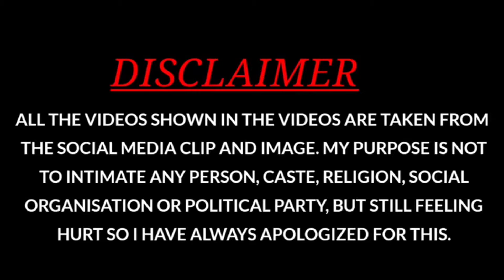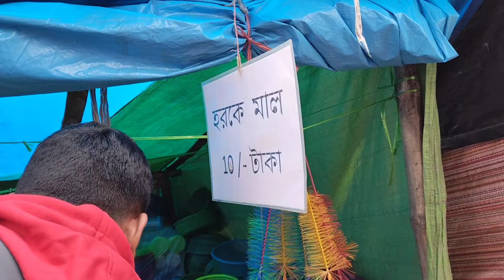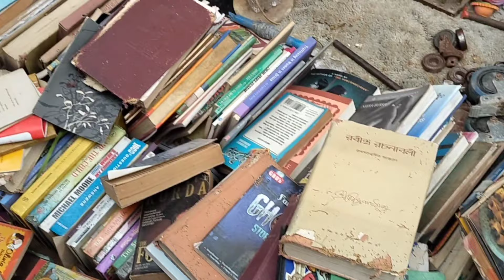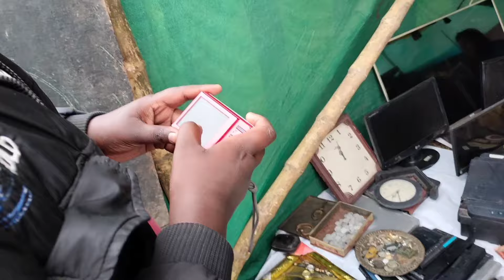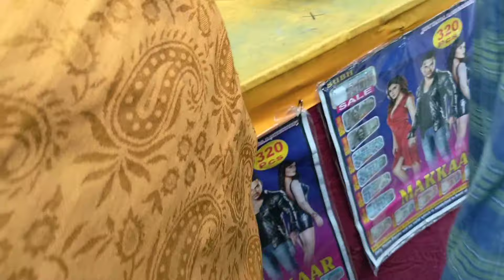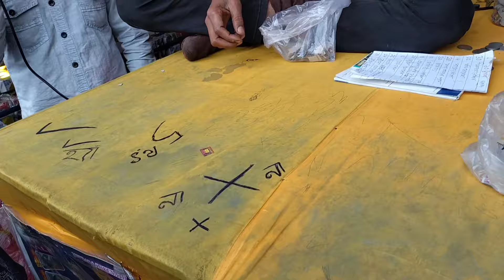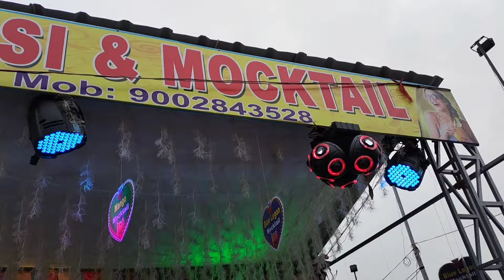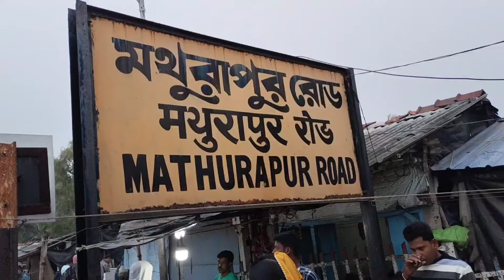এই বাংলার পুরনো মালের বড়বাজার। মথুরাপুর সংক্রান্তি মেলা। Bishnupur Mela@s4somnath কি নেই এই মেলাতে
i show this video...এই বাংলার পুরনো মালের বড়বাজার। মথুরাপুর সংক্রান্তি মেলা। Bishnupur Mela@s4somnath কি নেই এই মেলাতে bishnupur mela in bishnupur bishnupur mela 2023| বিষ্ণুপুর মেলা থেকে ঘুরে এলাম| bishnupur mela 2023 বিষ্ণুপুর মেলা 2022 বিষ্ণুপুর মেলা bishnupur mela 2024 মথুরাপুর পুরানো জিনিসের মেলা south bishnupur mela bishnupur mela 2022 বিষ্ণুপুরের পুরনো মেলা 2023 bishnupur tourist spot বিষ্ণুপুরের পুরনো মেলা মথুরাপুর মেলা bishnupur travel guide বিষ্ণুপুর কালীবাড়ি মেলার সময় বিষ্ণুপুর কালীবাড়ি মেলার আয়োজন bengali vlog video, cinematic Videograpy, sonarpur to mathurapur train journey, mathurapur Second hand fair in 2023, chipest electronic fair in all over India, bishnupur fair 2023, laptops in 5000 rupees, Yamaha keyboard in 1200 rupuees, second hand guitar in 300 rupees, mathurapur Second hand mela, biggest fair south 24 pgs

mathurapurmela#@s4somnath#Bishnupur Mela

Bishnupur Mela
mathurapur Mela
second sale Mela
Bishnupur kalibari Mela
বিষ্ণুপুর মেলা
বিষ্ণুপুর মেলা ২০২৪
২০২৪ পুরনো জিনিসের মেলা